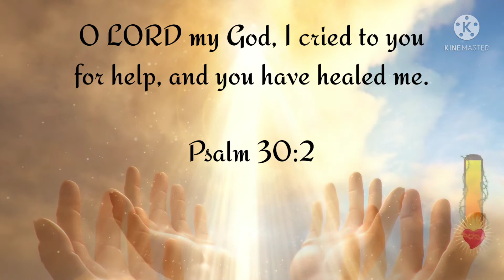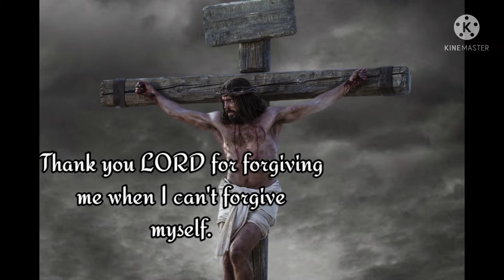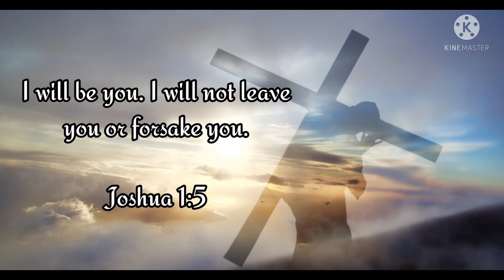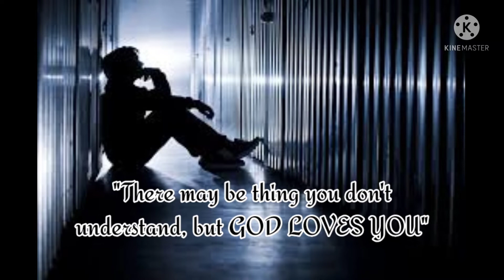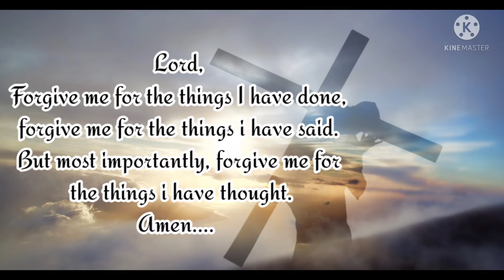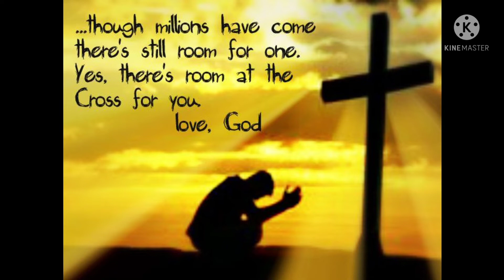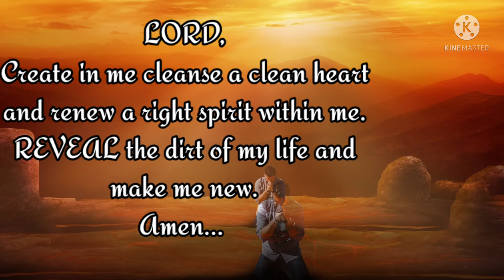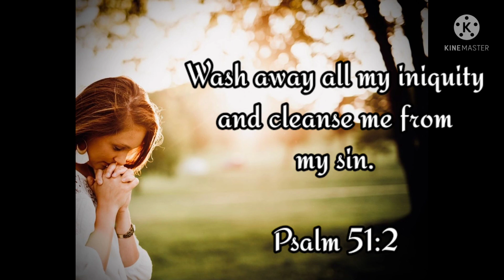Tagalog Worship Song